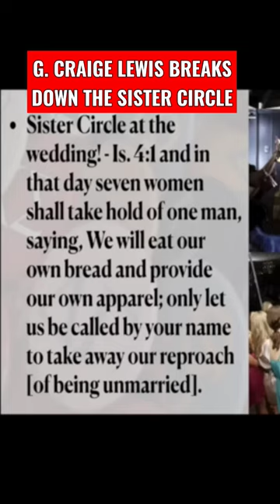BLACK GREEK DEMONIC SISTER CIRCLE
Pastor G. Craige Lewis breaks down the demonic sorority sister circle.